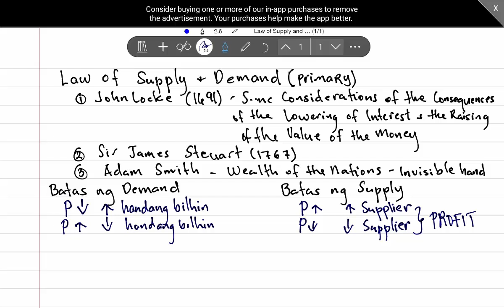Law of Supply and Demand